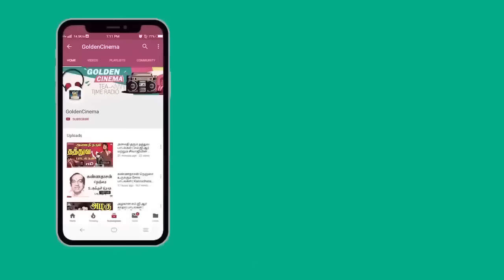பெட்ரோமாஸ் லைட்யே தான் வேணுமா கலக்கல் கவுண்டமணி காமெடி | Petromax Comedy |goundmani senthil comedy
TamilSuperHitcomedy superhittamilcomedy_4k tamilhdcomedy#senthilcomedy#tamilcomedy#senthilgoundamani#comedygalatta#GoundamaniSenthilComedy#TamilHitcomedy#tamilhdcomedy#senthilcomedy#senthilcomedy#Satthansolaithattathecomedy#senthilcomedy#comedy#senthilcomedys#kovaisarala#kovaisaralacomedy#kovaisaralatamilcomedy#tamilcomedy#comedyscens#tamilbestcomedy#Karthikcomedy#karthik#tamilcomedy#senthilgoundamani#comedygalatta#GoundamaniSenthilComedy#TamilSuperHitcomedy#tamilhdcomedy#Comedy#TamilComedyScenes#goundamaniComedyvideo#senthil#senthilcomedy#GoundamaniSenthilComedy#TamilSuperHitcomedy#tamilhdcomedy#senthilcomedy#senthilcomedyy#senthilcomedy#comedy#senthilcomedys#kovaisarala#kovaisaralacomedy#kovaisaralatamilcomedy#tamilcomedy#comedyscens#tamilbestcomedy

பெட்ரோமாஸ் லைட்யே தான் வேணுமா கலக்கல் கவுண்டமணி காமெடி | Petromax Comedy |goundmani senthil comedy|HD

அனைவருக்கும் தீபாவளி நல்வாழ்த்துக்கள்.. பாதுக்காப்பாக வெடி வெடிக்கவும் .காமெடி சரவெடி